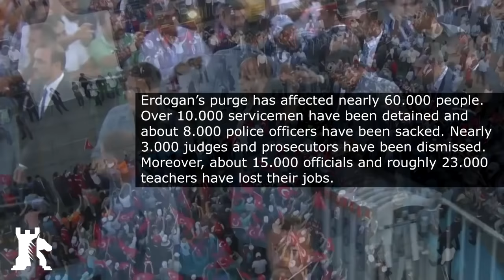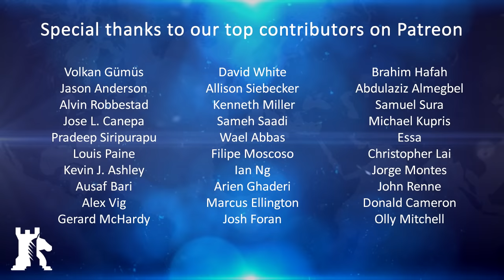Consequences of the Turkish coup attempt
BAKU - The military coup in Turkey is over and President Recep Erdogan’s crackdown is in full swing. As of this writing, the government has already detained over 10.000 servicemen, among them more than 100 generals and admirals. Another 8.000 police officers have been sacked and nearly 3.000 judges and prosecutors have been dismissed. Furthermore, roughly 15.000 officials from the educational ministry and about 23.000 teachers have lost their jobs. The list is still expanding but thus far Erdogan’s purge has affected nearly 60.000 people.

In Turkey, there is relief that the military takeover failed. However, there is also a surreal dark side as uncertainty looms over the country. In this report we will look at the consequences of the failed coup and what Erdogan’s purge will mean for Turkey and the region.